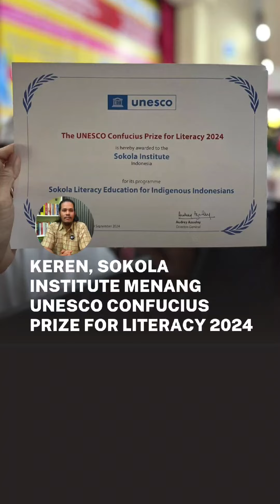Keren, Sokola Institute menang UNESCO Confucius Prize for Literacy 2024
Sokola Institute dengan programnya "Pendidikan Literasi untuk Masyarakat Adat Indonesia" , terpilih sebagai salah satu pemenang UNESCO Confucius Prize for Literacy 2024.